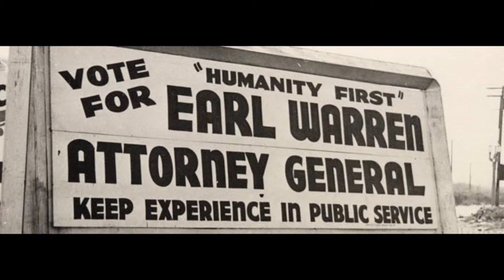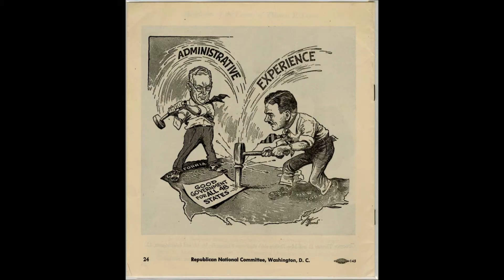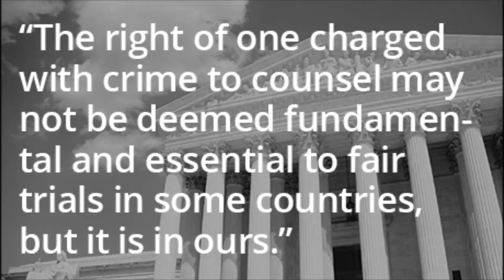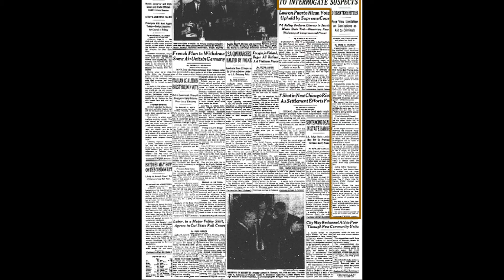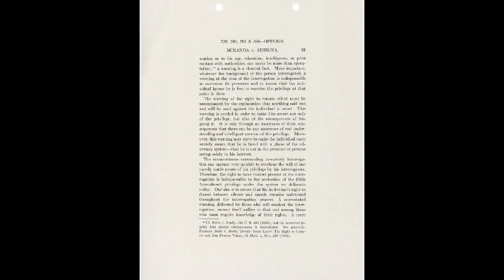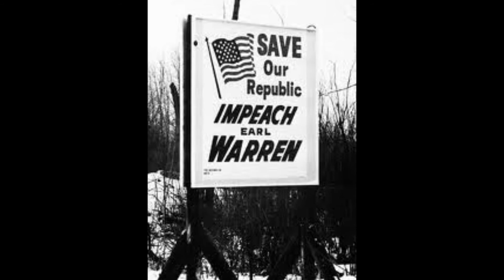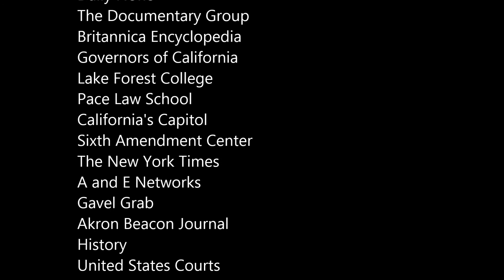Earl Warren: Leader Among Justices - A Legacy of Justice